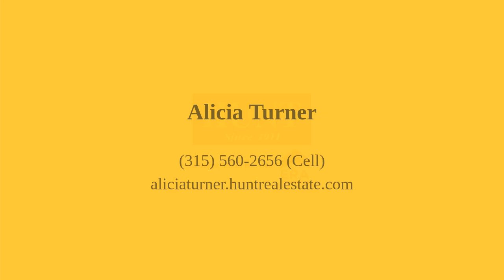8510 Farm Gate Cicero, NY 13039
Alicia Turner - Liverpool Branch
5 beds 3 baths